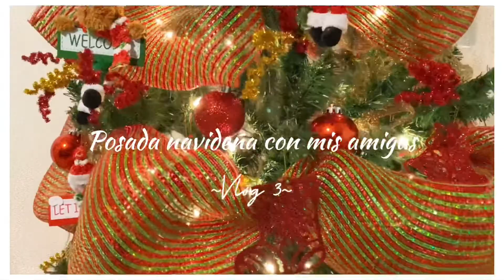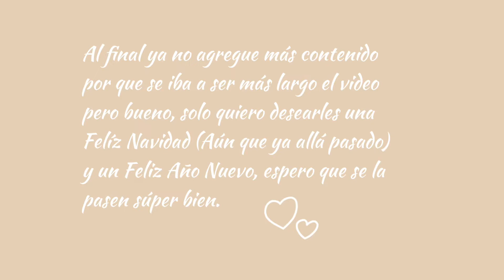Posada navideña con MIS AMIGAS (vlog 3)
Amigos perdón por la inactividad, pero por alguna extraña razón tarde mucho en que cargaran los videos, aparte de que me tarde mucho editando este video, pero al fin ya estoy de vuelta y espero que les allá gustado mucho el video.

Quiero desearles una muy FELIZ NAVIDAD Y UN FELIZ AÑO NUEVO, espero que se la pasen súper súper bien.

Quiero agradecer una vez más a todos los que han echo que crezca esta familia y vamos por más, somos pocos, pero para mí son muchos, gracias de verdad, no saben lo agradecida que estoy, los quiero muchísimo.

Recuerden que si quieren saber más de mi o del canal síganme en:

Aquí les dejo también las redes de mis amigas;)

También les dejo la música que utilice por si les gusto alguna:)

Músico: Rook1e

Músico: Rook1e

Músico: Rook1e

Músico: Rook1e